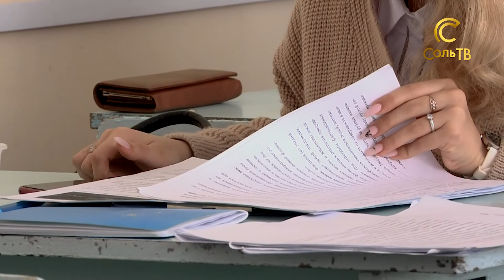Юные исследователи и новаторы Соликамска_14.03.2022_СольТВ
В современном мире, кажется, уже все изобретено и многое известно. Школьники Соликамска готовы с этим поспорить. Почти 200 учеников приняли участие в 27-м муниципальном конкурсе проектных и исследовательских работ. Над чем работали школьники города, и какие новшества им удается разрабатывать? Узнаете из нашего материала.